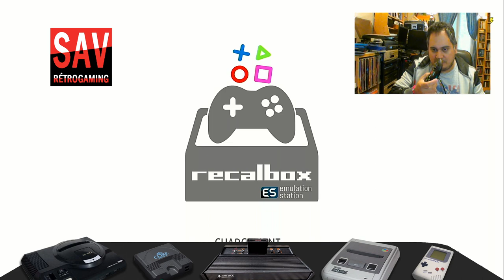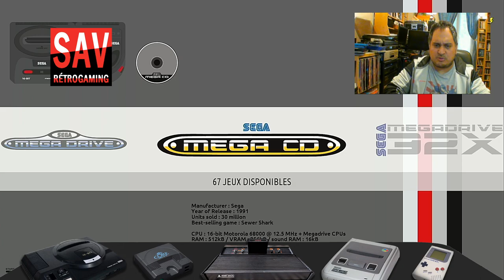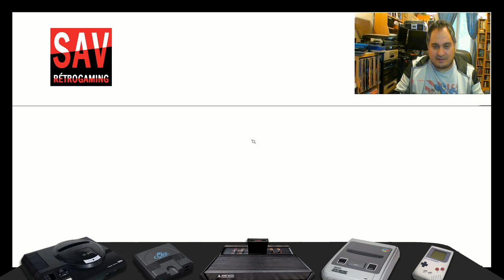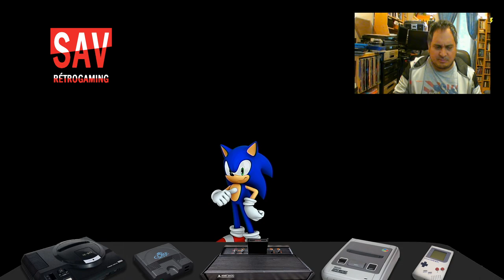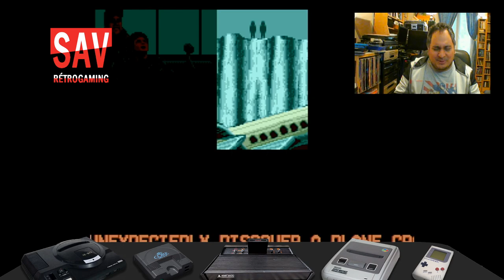[TEST] Manettes Megadrive USB 8 & 6 Boutons Retrobit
Unboxing de 2 manettes USB Megadrive 8 & 6 boutons de chez Retrobit.
les nombreuses similitudes et le quelques différences ... notamment la différence de prix !